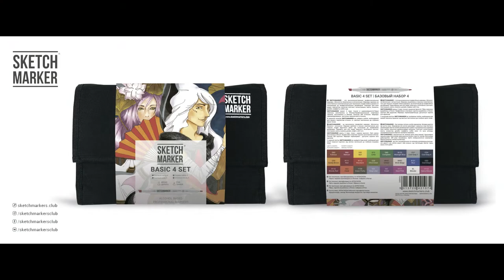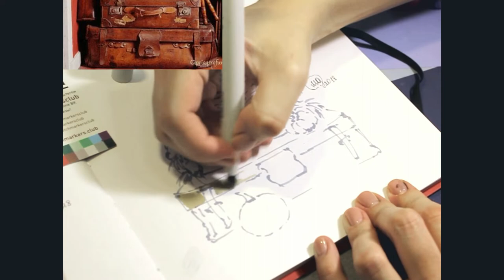Набор SKETCHMARKER Basic 4 set 24 в действии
Благодаря этому видео вы научитесь рисовать милый осенний чемоданчик при помощи спиртовых маркеров SKETCHMARKER)

Огромное спасибо за помощь в создании видео Гавриловой Марии

На нашем сайте вы так же сможете найти интересные уроки по рисованию, обучающий материал и просто  много полезной и интересной информации: